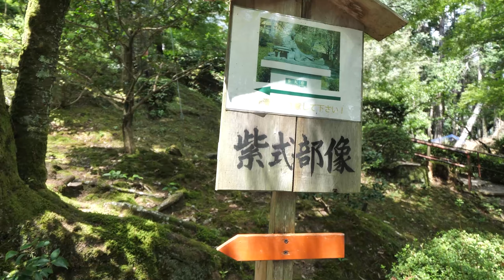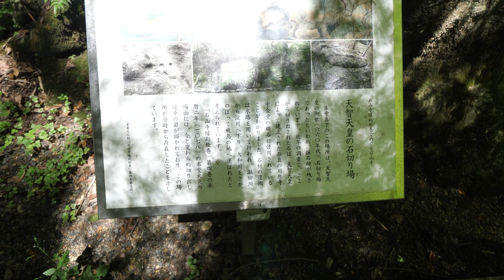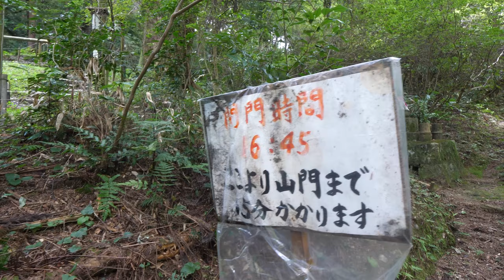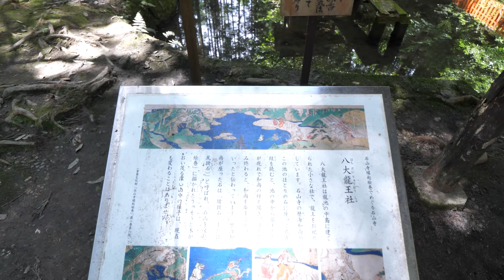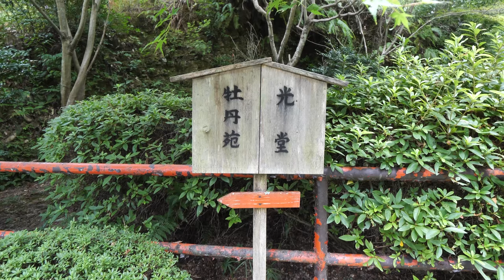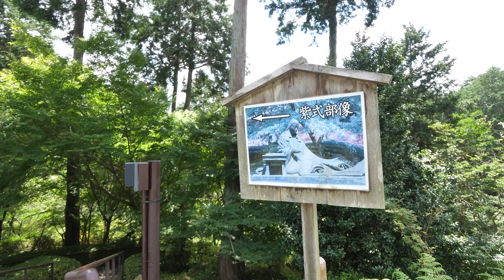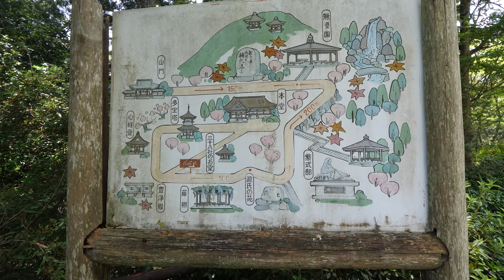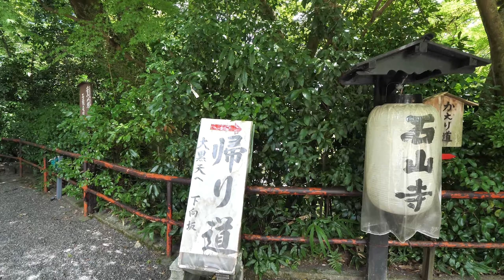Shiga Japan 【4K】石山寺／後半（心経堂→補陀落山 三十三所観音→八大龍王社→光堂→月見亭→大黒天）Ishiyama-dera Temple in summer (latter half)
夏の石山寺の動画は前半後半あります。この動画は後半です。石山寺の広い境内どこから行けば効率的に回れるかがわからず、かなり同じ所をうろうろしました。京阪石山坂本線にある日吉大社、三井寺、近江神宮と拝観しましたが、それぞれ特徴があり、魅力ある寺社が多い所です。 石山寺は、西国三十三所観音霊場第13番札所です。

【日吉大社から西教寺】①～④
①日吉大社周辺散策（JR湖西線/比叡山坂本駅からケーブル坂本駅へ）
③八王子山に登り日吉大社の奥宮を拝観（三宮神社、牛尾神社、日吉大社奥総社）

【近江神宮周辺を歩く】①～④

これまで歩いた西国三十三所